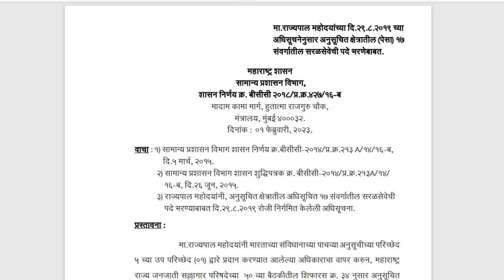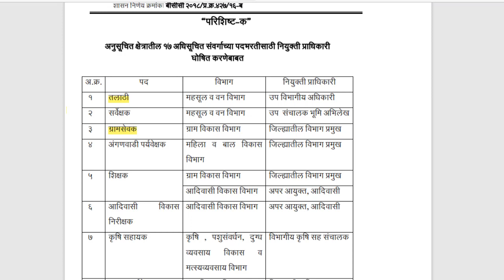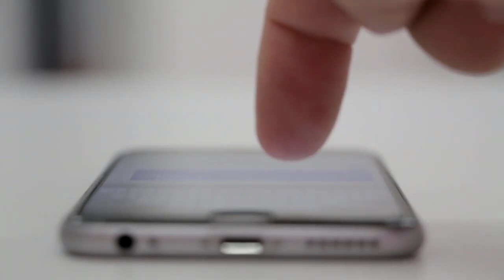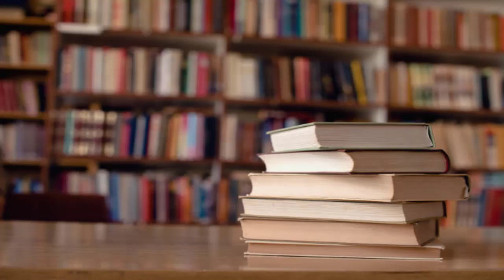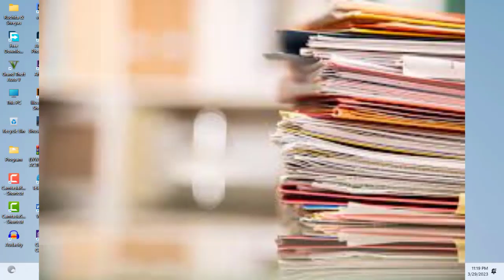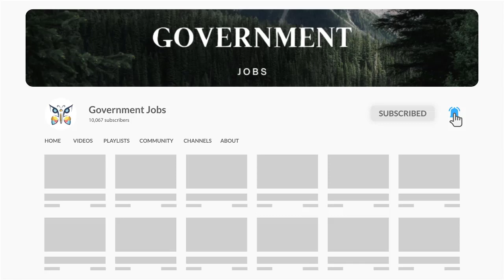जिल्हा परिषद भर्ती | तलाठी भर्ती | आरोग्य विभाग | ग्रामसेवक | 75000 पदांची मेगा भरती 🙏 अपडेट Live